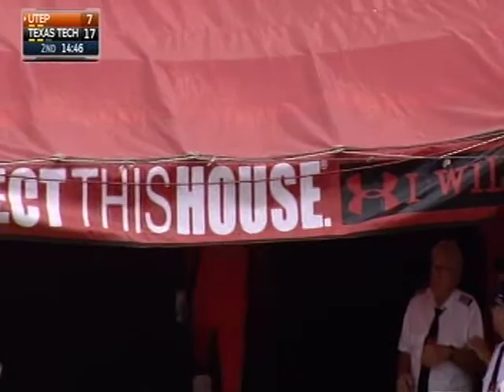UTEP Aaron Jones 91 yard TD run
Aaron Jones, UTEP's all-time leading rusher also owns the school record for longest rushing play...This 91-yard TD run at Texas Tech on 9/12/2015